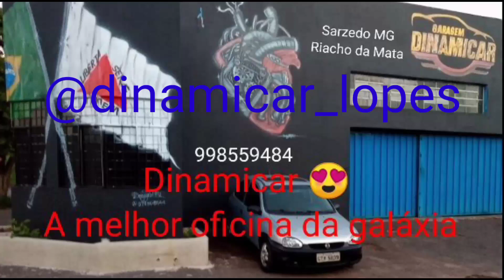Ultra ligth. Minha primeira vez.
Estréia das Ultra  ligth Lepo lepo king aniquilator plus. Top da galáxia. 👅💦🐟🙏🎥